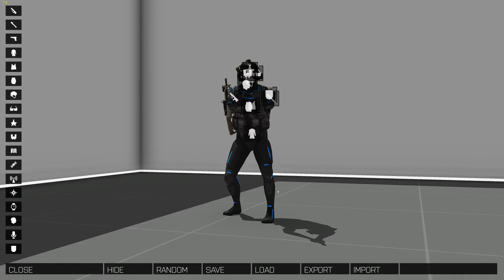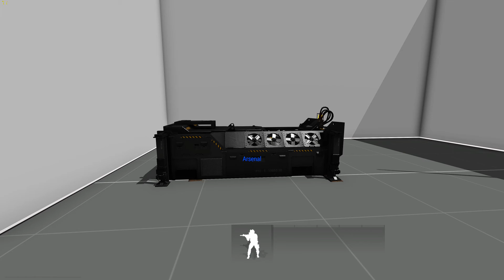Arma 3 New Control scheme test1